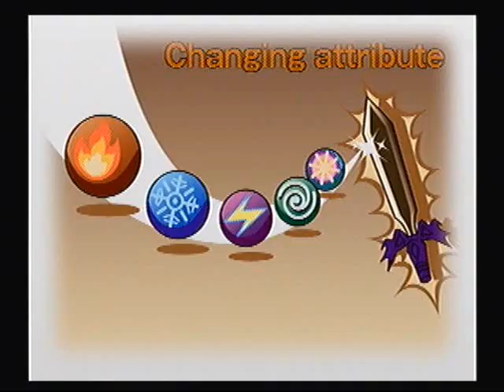Let's Play Dark Cloud #3 - Rapier Wit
Sometimes in dungeons you can find weapons, but you have to be careful. Unlike the Dagger, if those weapons break, they are gone. That hurts a lot if you train them so much. Game made by Level-5 and published by SCEA.